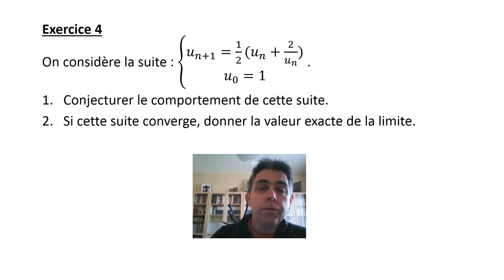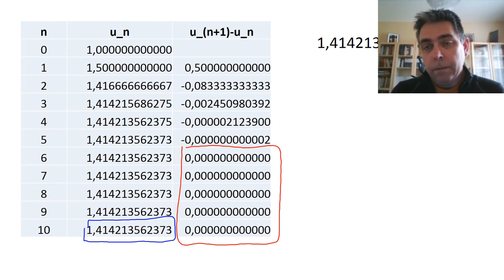Correction de l’interrogation de première S –avril 2015